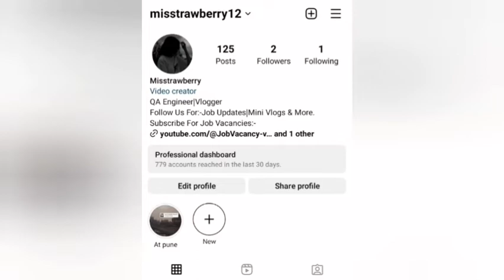Daily Vlog/ Shadi ki shopping ke liye gye/blouse design.